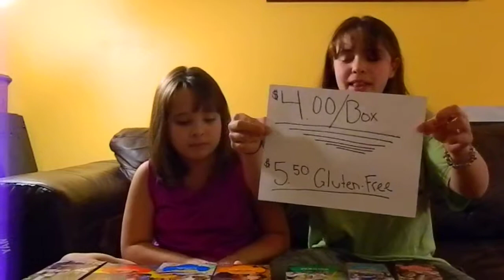laura and lilly sales pitch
laura and lilly selling cookies